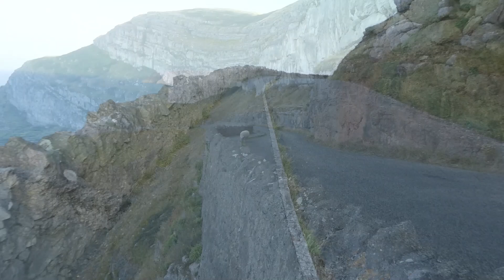2024 Pupping Season - No seal pups - 30th August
Atlantic Grey Seals - Halichoerus grypus

Since 2017 a seal colony has started using a beach at the Great Orme, Llandudno, North Wales, UK.

Every year more baby seals are born, and the numbers of seals hauled out are growing.

GREAT ORME GREY SEAL EMERGENCY CONTACT NUMBERS -

Great Orme Wardens - 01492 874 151
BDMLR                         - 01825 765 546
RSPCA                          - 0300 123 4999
Police                            - 101